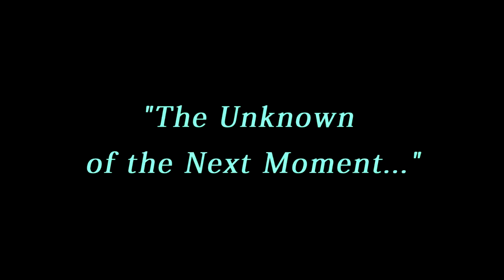"Zen Art, the Unknown of the Next Moment," with Svargo F. Schuller....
Svargo F. Schuller talks about the spiritual and creative aspects of the Zen Art painting experience from his studio in Ben Lomond, California.